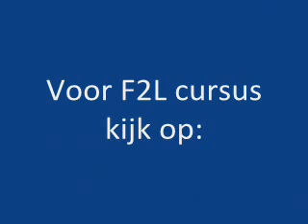Rubik's kubus voor beginners - Deel 1/2 - Het kruis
Hier deel 1/2 van de cursus over het maken van het kruis (cross). Dit is de eerste stap in het oplossen van de kubus op de fridrich manier. Hierna volgt de F2L. Die zijn ook te vinden onder mijn naam.